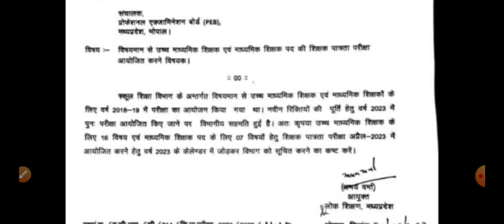शिक्षक भर्ती नोटिस: अप्रैल, 2023 में होगा पेपर, Professional Examination Board MP शिक्षक भर्ती 2022